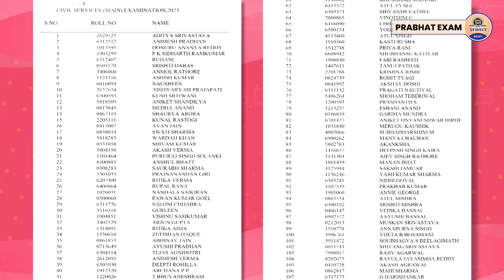Pawan Kumar UPSC 239 Rank : मजदूर के बेटे ने क्लियर की UPSC की परीक्षा/UPSC Topper 2023/Prabhat Exam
Prabhat Exam. Lets go with the video and find out . Pawan Kumar UPSC 239 Rank : मजदूर के बेटे ने क्लियर की UPSC की परीक्षा/UPSC Topper 2023/Prabhat Exam

पवन कुमार बुलंदशहर के गांव रघुनाथपुर के निवासी हैं. इनके घर में इनके माता पिता ओर तीन बहने हैं. पवन के पिता मुकेश और माता सुमन मनरेगा मजदूर हैं. इनकी बहनों की बात की जाये तो इनकी सबसे बड़ी बहन गोल्डी ने BA किया है, दूसरी बहन सृष्टि अभी बीए कर रही हैं और सबसे छोटी बहन सोनिया कक्षा 12 की पढ़ाई कर रही है. आपको बता दें पवन ने 2017 में नवोदय स्कूल से इंटर की परीक्षा पास की थी. इसके बाद उन्होंने इलाहाबाद से बीए की परीक्षा पास की. बाद में दिल्ली एक कोचिंग सेंटर में सिविल सर्विस की तैयारी शुरू कर दी. वहाँ से उन्होंने कुछ विषयों की कोचिंग ली और बाकि ऑनलाइन वेबसाइट की मदद ली. दो साल तक कोचिंग के बाद अधिकतर समय उन्होंने सेल्फ स्टडी की. पवन कुमार के परिवार का कहना है कि तीसरे प्रयास में उन्हें यह सफलता मिली है.

पवन ने UPSC में सफलता के बाद एक इंटरव्यू के दौरान बताया कि सभी परिवार वाले मेहनत मजदूरी कर उनको पैसे देते थे ताकि वो अपनी पढ़ाई करते रहे. उनके मकान में छप्पर पड़ा हुआ है लेकिन उन्होंने कहा कि उनके लिए तो महल भी यही है और कोठी भी यही है. पवन ने बताया कि दो बूंद भी बारिश हो जाती है तो पानी छप्पर से नीचे आ जाता है. जब वह UPSC की तैयारी करते थे तब घर में लाइट न होने की वजह से उनको मोबाइल की लाइट से पढ़ना पड़ता था क्योंकि सारा खर्च उनकी पढाई पर जाता था और दिया जलाने के लिए उनके यहाँ पर मिट्टी का तेल नहीं होता था. पवन ने बताया कि उनको पढ़ने के लिए एक एंड्रॉइड स्मार्टफोन की जरूरत थी.  तो उनके परिवार के सभी लोगों ने मजदूरी करके उनके लिए पैसे इकठे किए और तब जाकर कुछ साल पहले उन्हें 3200 रुपये का एक सेकेंड हैंड एंड्रॉइड मोबाइल फोन दिलाया. पवन ने बताया की उनके लिए तो ये 3200 रुपये भी लाख के बराबर थे. उन्होंने जिले में गैस के कनेक्शन बंट गए लेकिन हमारे पास सिलेंडर भरवाने के लिए 1000 रुपये भी नहीं है. मेरे ओर मेरे भाई बहनों की पढ़ाई के लिए सिलेंडर भी हम नहीं भरवा सकते हैं. हमको चूल्हे से काम चलाना पड़ रहा है.

▶ TIMESTAMPS:
0:00 Intro
00:25 Starting
01:10 Pawan Kumar UPSC 239 Rank : मजदूर के बेटे ने क्लियर की
02:55 UPSC की परीक्षा/UPSC Topper 2023/Prabhat Exam
02:57 Ending